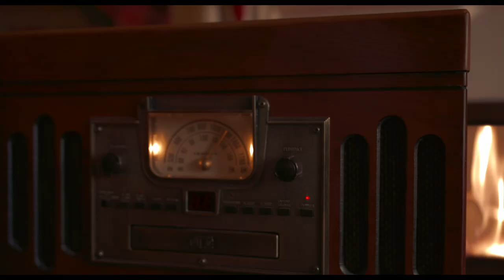Repeat the Sounding Joy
Student carolers come from across the campus to bring joy.
We would like to send a special thanks to our students in Cumberlands Voices for their special talents, as well as Dr. Jeff Smoak and the UC Music Department, for their assistance in creating this video.

Merry Christmas!